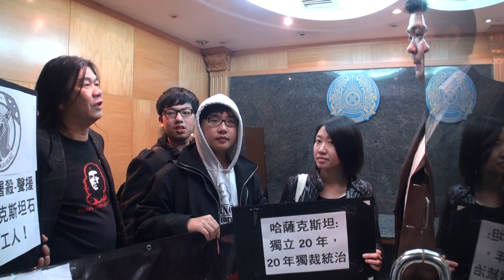[社民連]聲援哈薩克斯坦罷工工人,要求當局立即停止血腥鎮壓2/2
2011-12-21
[社民連]聲援哈薩克斯坦罷工工人,要求當局立即停止血腥鎮壓1/2